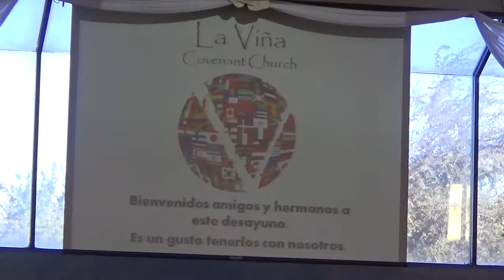Noviembre 18, Video #3